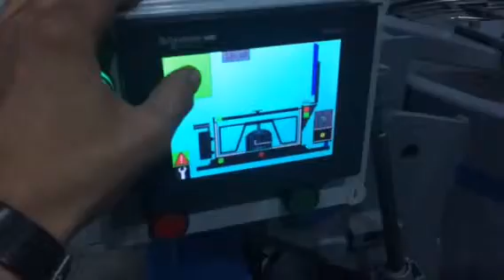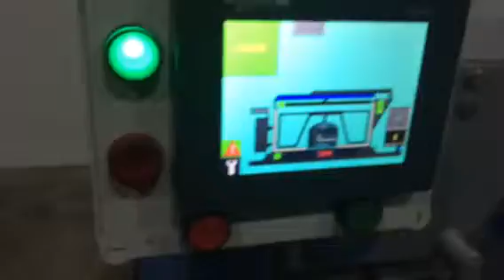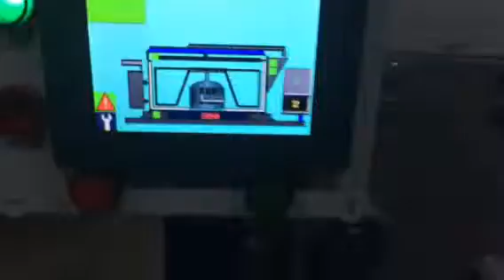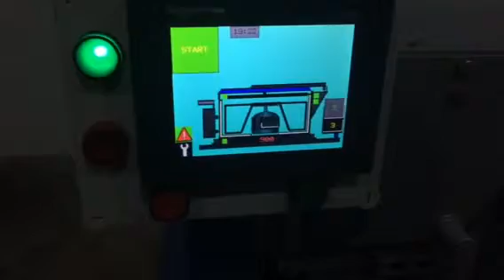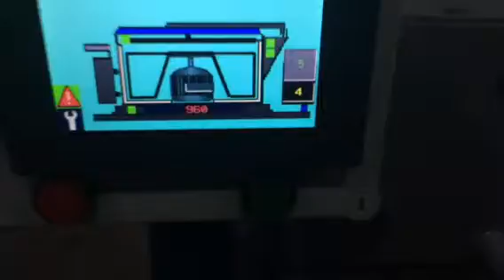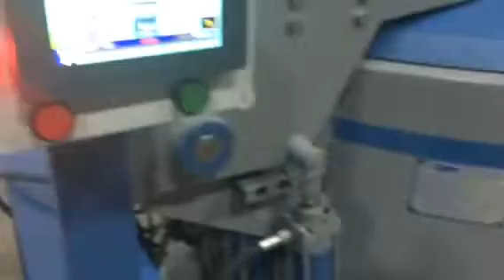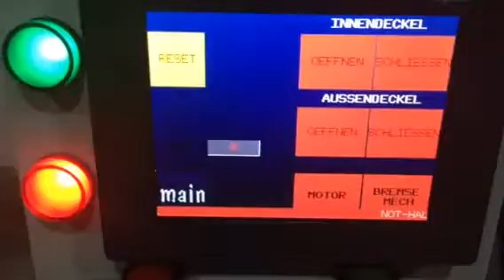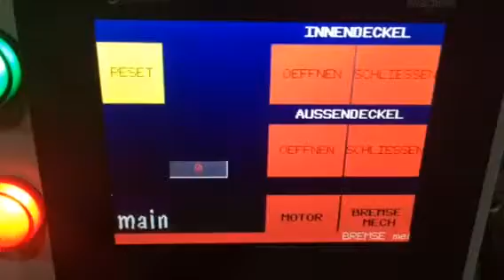KRANTZ 120 cm Test run final